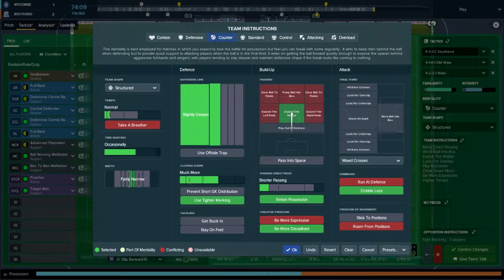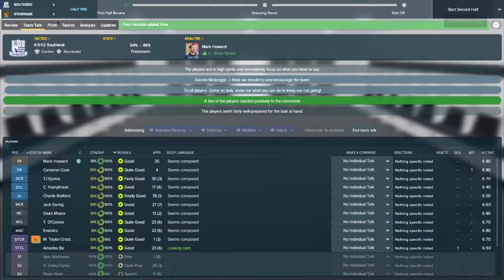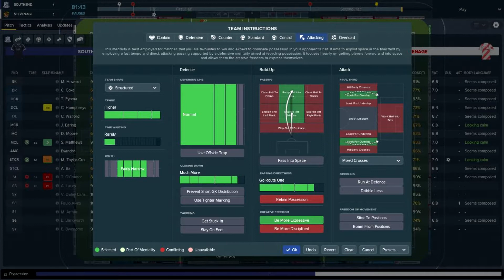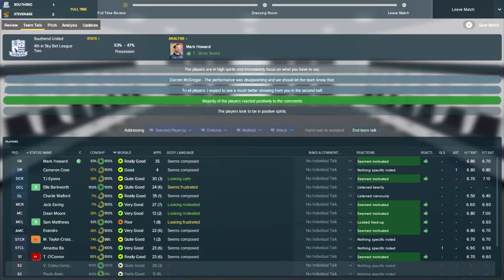ZERO TO HERO FM18 | A JOURNEYMAN SAVE | SOUTHEND | EPISODE 33 | WYCOMBE & STEVENAGE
Despite only losing one game since the last episode we still find ourselves in 4th place in Sky Bet League 2.

We hope to improve this and in this episode we take on Wycombe Waunderers and Stevenage Borough.

Can we climb into the automatic promotion spots before the end of the season?